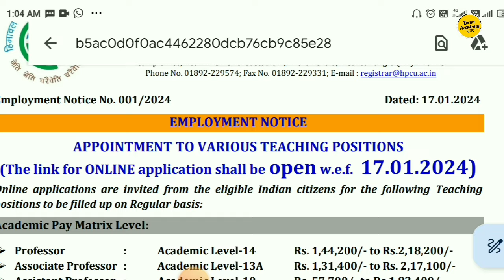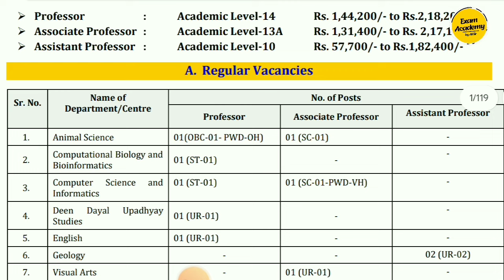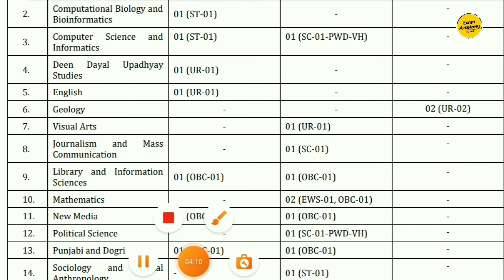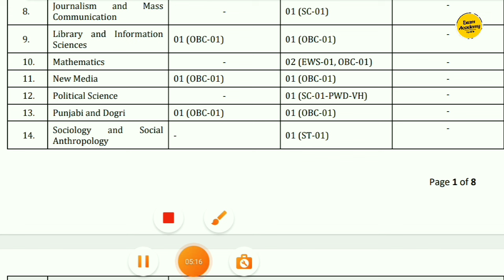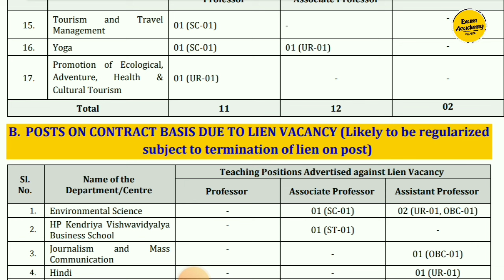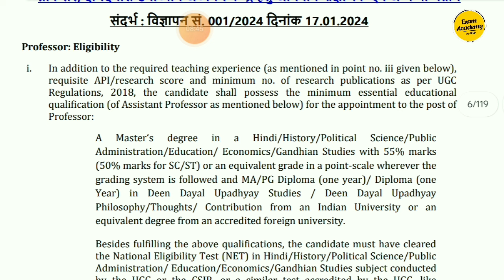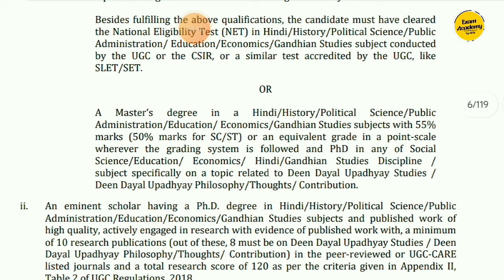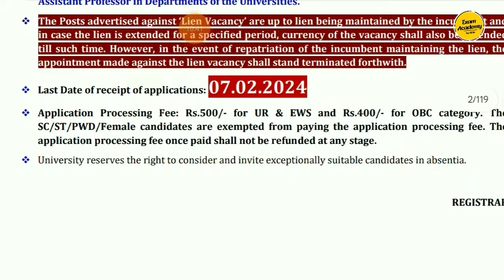Permanent Assistant Professor Vacancy 2024 | hp Central University | Government University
Permanent Assistant Professor Vacancy 2024 | Central University | Government University